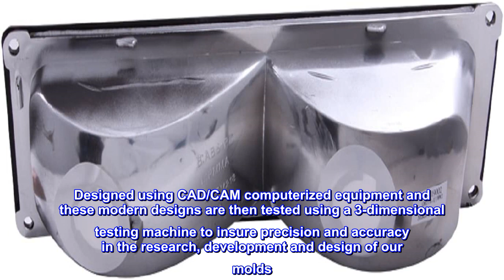Great product - Anzo USA 511032 Chevrolet Chrome Parking Light Assembly - (Sold in Pairs)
Easy to install - directly replaces factory lenses
Cutting edge lighting technology and O.E. quality that improves your driving experience. Designed using CAD/CAM computerized equipment and these modern designs are then tested using a 3-dimensional testing machine to insure precision and accuracy in the research, development and design of our molds
Fit great
Perfect fit. A must for when you upgrade to LED turn signals.